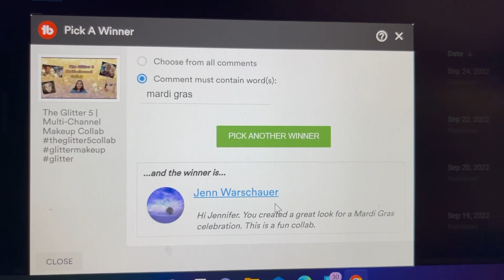Glitter 5 Collab Giveaway Announcement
SORRY EVERYONE, the comments have been turned on now!!! A few technical difficulties!!!